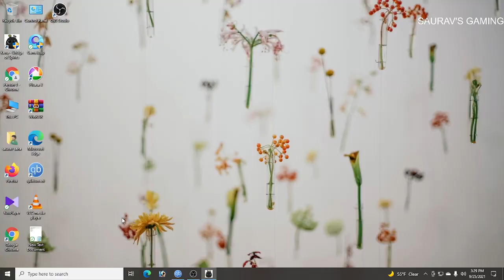KENA : Bridge of Spirits || PC GAME PLAY || FOUND RUSHU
pc config-
Cpu - 3400G
RAm - 16Gb ddr4 3200mhz
GPU- Readion vega 11
NOTE- NO EXTERNAL GPU